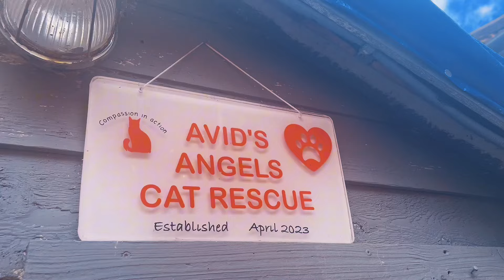Avid’s Angels in Bolton!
Thank you so much to Avid’s Angels for letting me speak to you!

PLEASE READ

It is important we do everything we can to make a difference and stop racism. We can do this by educating ourselves, signing petitions, donating and protesting. Bellow have linked some helpful resources to help point you in the right direction. Let's put a stop to racism together.

It also extremely important that we support the people of Palestine. Here are some useful resources that can point you in that direction too. Whether it's money or just a little bit of your time in watching a video or using a Tik Tok filter or sound, anyway you can make a difference has a huge impact.

FAQ:
How old am I?: 24
Where am I from? : Hampshire, England
What Universities did I Go To?: The University of Portsmouth and The University of Salford
What do I use to film my videos on?: Cannon G7X and sometimes a Cannon 70d